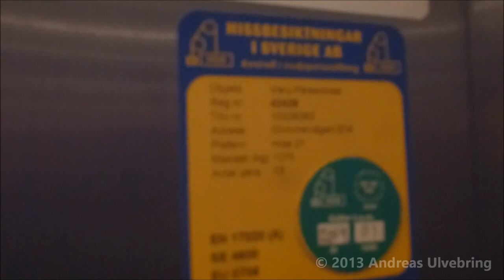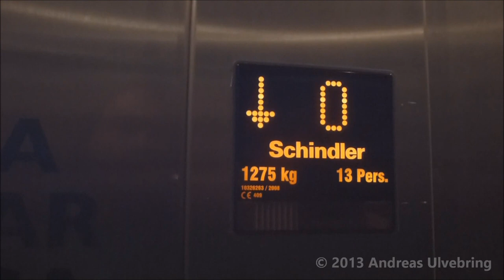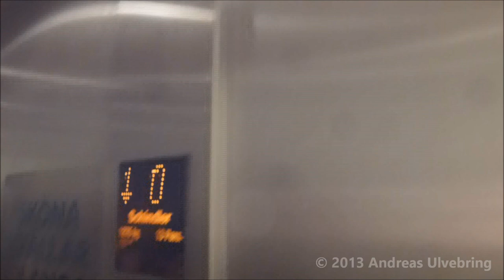New discovered feature on Schindler 5400 elevator @ Stinsen mall, Häggvik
Well, what we (Hissen12 and I) Discovered in January was that when you push the alarm button on a talking Schindler 5400 elevator, a message will play saying something like this. "Keep the calm, help is on the way". It doesn´t work on 5300 or 3300 elevators. But try it yourself on other schindler elevators to see if they have that feature, and what they do say in your language.